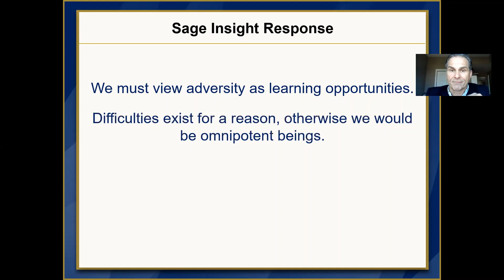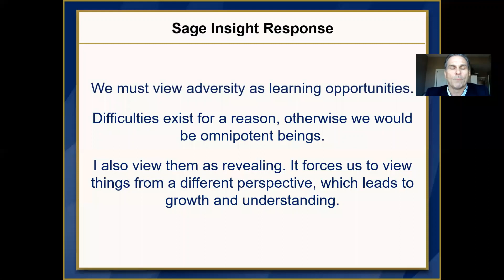Difficulties Exist for a Reason | In Defense of Adversity | Sage Insights Tip of the Day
How do you learn from the adversity you face in your life?  How has adversity been helpful to you?

We must view adversity as learning opportunities.
Difficulties exist for a reason, otherwise we would be omnipotent beings.
I also view them as revealing. It forces us to view things from a different perspective, which leads to growth and understanding.